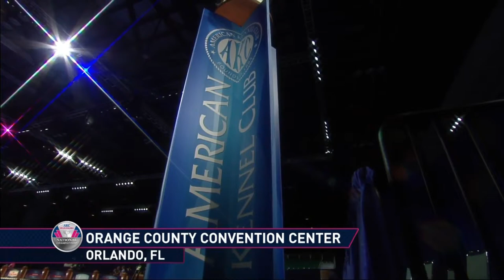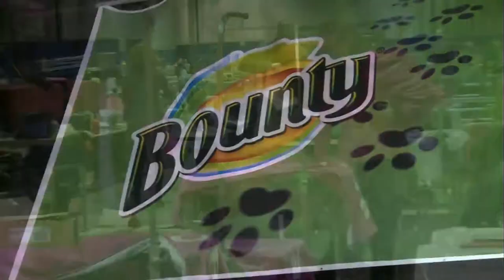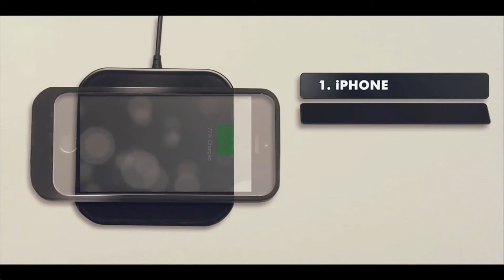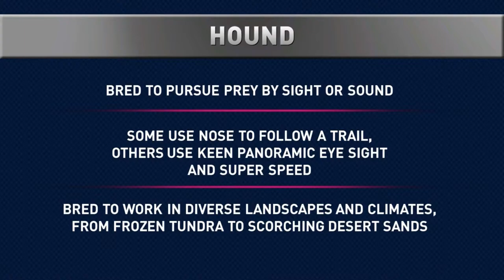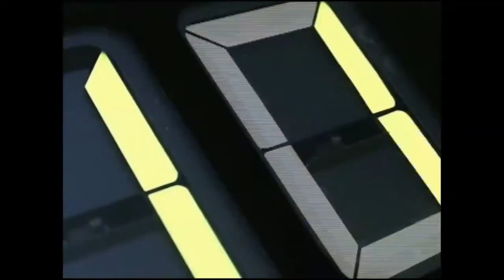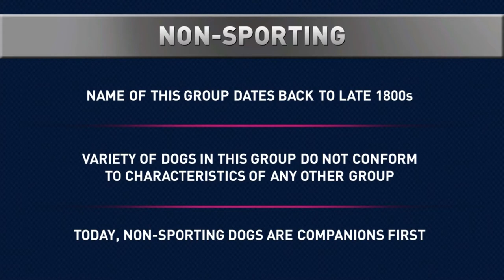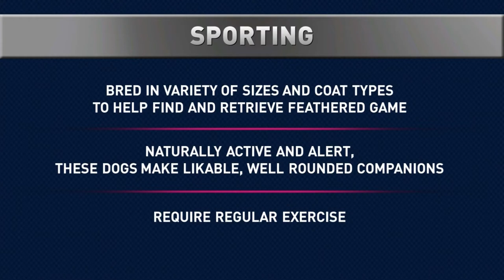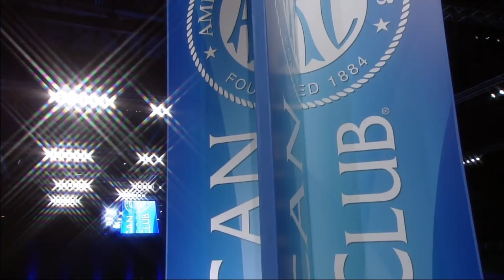AKC / Eukanuba National Championship Saturday Night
Follow the AKC/Eukanuba National Championship on Eukanuba as it happens! Nearly 5000 dogs are competing in three events - AKC/Eukanuba National Championship, AKC Agility Invitational and the AKC Obedience Classic.
The AKC/Eukanuba National Championship week is a one-of-a-kind experience for any dog lover. With thousands of dogs competing, nearly 160 AKC Meet the Breeds® booths, seminars and Judges Institutes, and new events like our Veterans Competition and the NADD/AKC Diving Dog Championship, there is nothing that can compare to this complete canine extravaganza.

Every walk. Every run. Every moment. Eukanuba fuels the awesome in your wingman, every day. On our YouTube channel you will find the best nutrition advice for your dog, fun activities, health tips and event news! Browse through our puppy training videos, and learn more about different breeds and their needs in our Kennel Club spotlights.
Bring out the best in your dog - fuel the awesome!